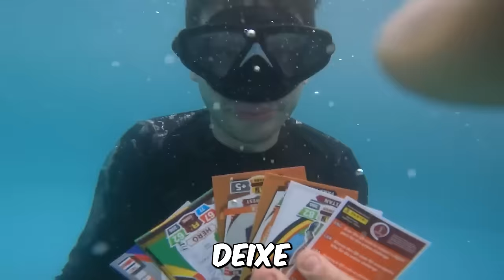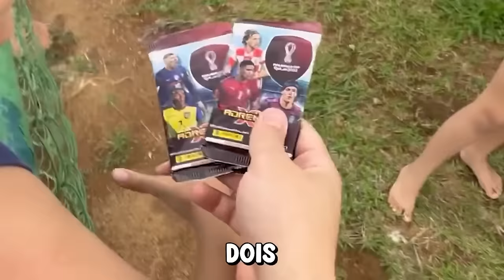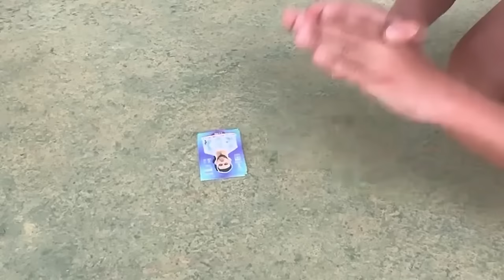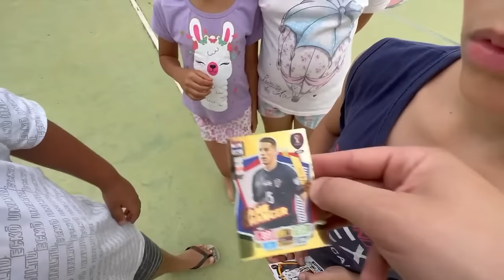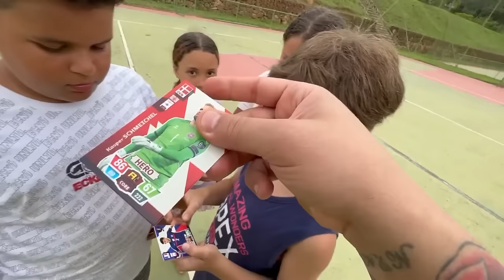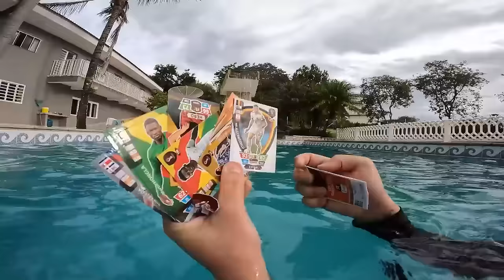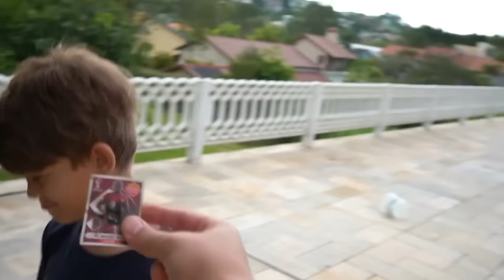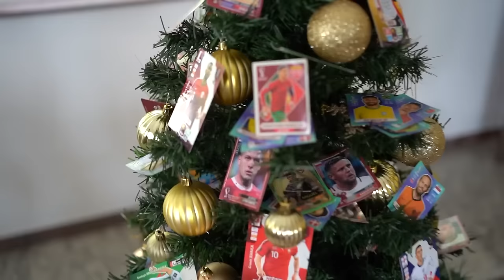O Juiz Deu Cartão Vermelho, Ele Não Gostou e Fez Isso Com Meu Filho (Especial de 1 Hora)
Seja membro deste canal e ganhe benefícios:
no video de hoje e uma hora com todos os videos antigos do lhama roxa de futebol video da bola da copa, video de futebol e copa lhama roxa, fora os videos antigos mais top de todos.

tag unica!